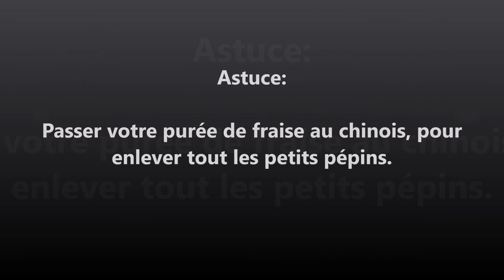Glace à la fraise maison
Le weekend s'annonce ensoleillé, bon prétexte pour déguster ma glace à la fraise maison!

Testez là au plus vite